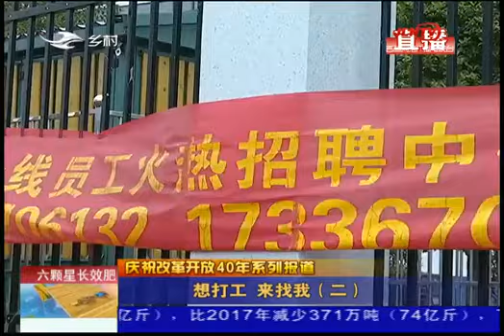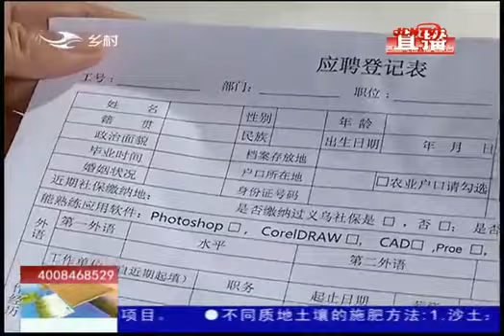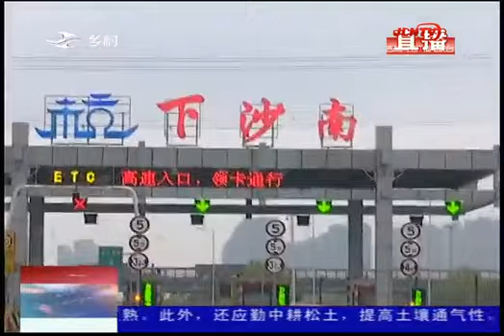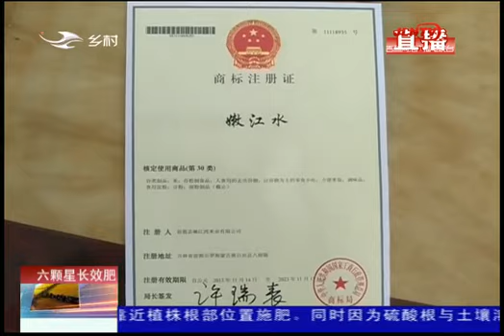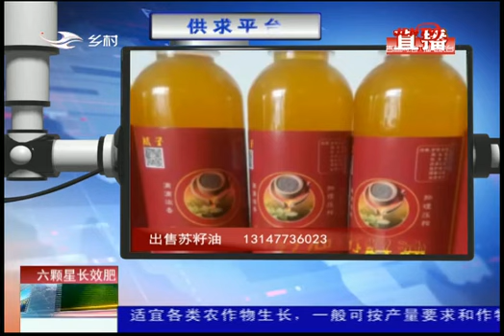《乡村四季12316》20181218：王老汉的幸福生活